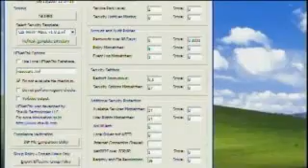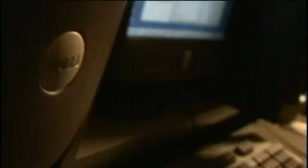Network Security Technology at Texas State Technical College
Today, companies and agencies store billions of dollars worth of information on computer networks. Hackers attempt to invade those networks in pursuit of the information ... information that, in the wrong hands, can cost businesses and earn hackers a fortune. Businesses and organizations cannot afford the risks associated with a breach in network security. The stakes are too high. But protecting data in computer networks requires specialized skills and an in-depth understanding of computer networking, operating systems and administration, encryption, firewalls and more ... the specialized skills and knowledge available in the Network Security Technology program at Texas State Technical College.

Network security specialists use their comprehensive skills to identify security weaknesses that exist in networks. Once identified, the network security specialist can focus on developing and implementing an action plan to safeguard the networks. Increased use of the Internet, plus a growing demand for network access by business and industry, puts emphasis on the importance of security.

The Network Security Technology program at TSTC offers the intense, hands-on instruction needed to combat today's hackers. With courses covering the physical and logical aspects of security, the NST program takes a proactive stance against network threats and helps students develop the skills needed to prevent intrusion. TSTC designed the Network Security Technology curriculum to educate the strategic-thinking security specialists who can protect the priceless data in today's networks.

As a Network Security Technology graduate, you can look forward to a career filled with lots of excitement and daily challenges! NST graduates may have job responsibilities that include security assessment, security administration, security consultation, incident response preparation and other methods of protecting computer systems from various forms of invasion. As a graduate of the program, you may hold positions with titles such as network security specialist, network security administrator or security consultant.